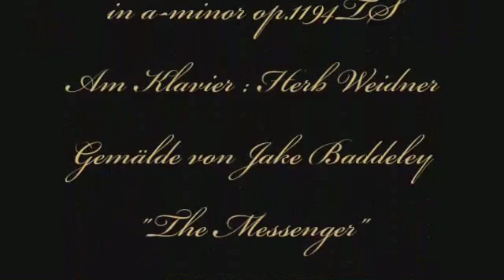Herb Weidner Messenger of Fate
The blind Messenger of Fate. Music for Violin,Cello and Piano in a-minor op.1194TS. On Piano : Herb Weidner. Painting by Jake Baddeley "The Messenger"